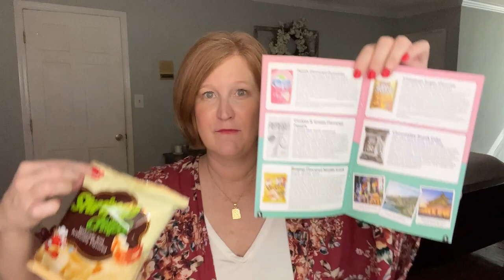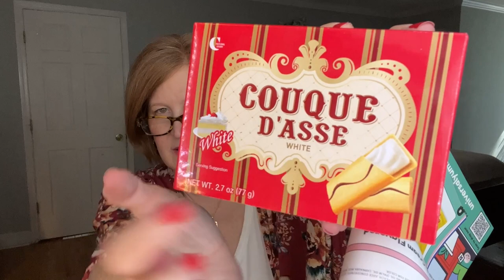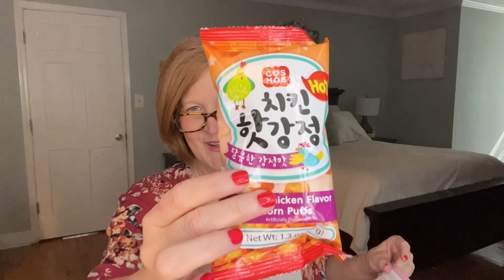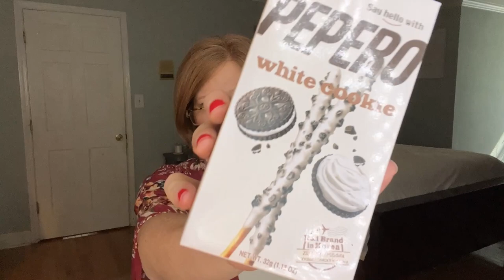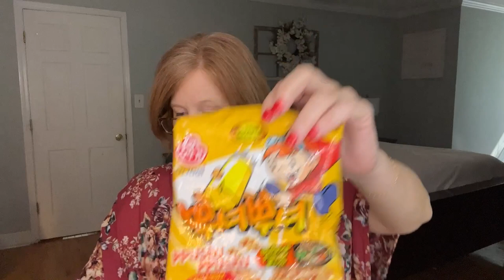Universal Yums | September 2022 | Tasting South Korean Snacks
Hi Sunshines!  Today I have my Universal Yums box for September 2022.  We are traveling to South Korea and I am a BIG fan of this months box!  It would mean the absolute world.

This box was sent to me for review.    All opinions are my own.   Using the links DO NOT cost you anything extra but do help out this channel.

Kristy Smith
1395 E Cobb Dr

HOME DECOR BOXES
GEORGIA5 - for a $5.00 discount from the Original Box ($79.99)
GEORGIA1O- for a $10.00 discount from the Luxe Box ($149.99)

LIFESTYLE BOXES
⭐️Fab Fit Fun - Get $10 off your first box by clicking